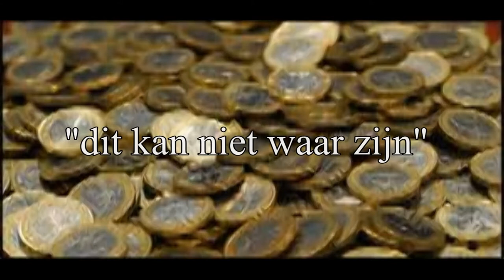Belcampo lezing 2014, promotiefilmpje Dubbeldam Art Design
Bel Campo lezing 2014 - Nieuwe Kerk Groningen
'Dit kan niet waar zijn!'
Joris Luyendijk over bankiers in Londen.
Save the date: 9 november 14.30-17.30 uur
Entreekaarten à € 25,- verkrijgbaar bij Boekhandel van der Velde
Vismarkt 45-47 in Groningen.